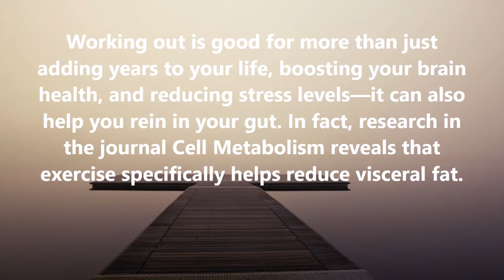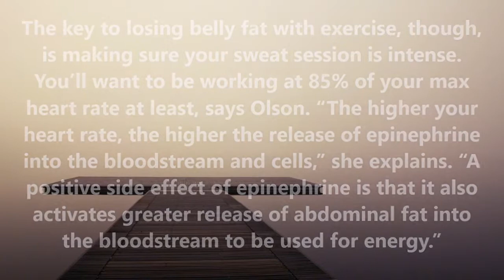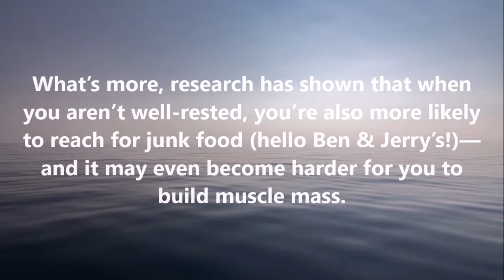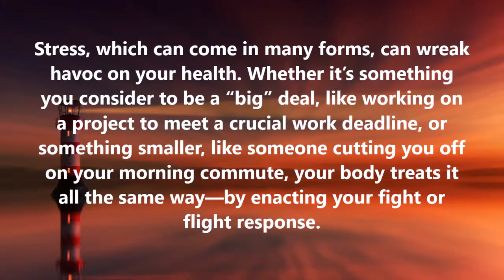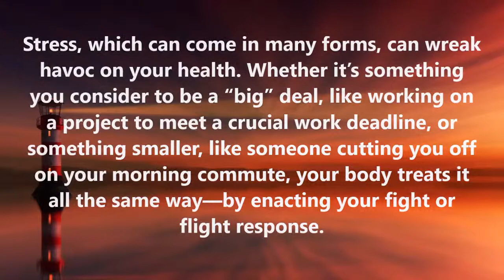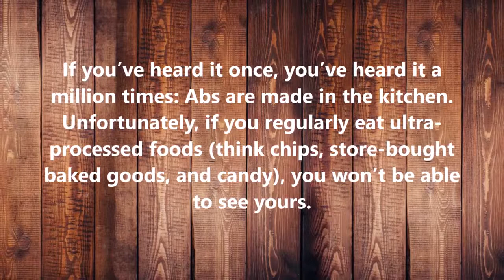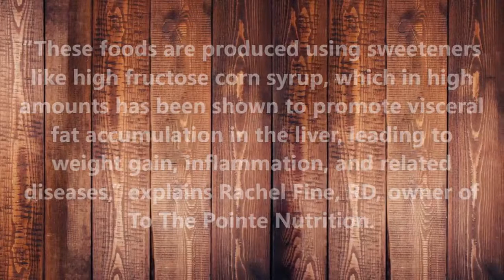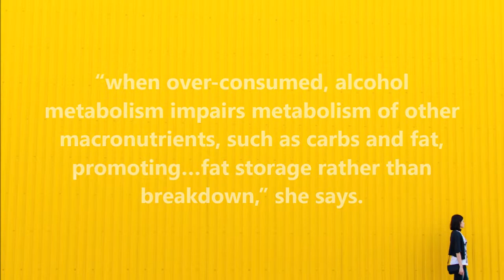5 Simple Ways to Lose Belly Fat to Flat Stomach in 1 Week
5 Simple Ways to Lose Belly Fat to Flat Stomach in 1 Week

Belly fat is much more than just an uncomfortable lump which makes your jeans stretch uncomfortably. The type of this fat is extremely harmful. It can cause type 2 diabetes, heart disease, and several other extremely unpleasant conditions. How to slim down and get the body of your dreams? Watch this video till the end - and you will find all the answers!

01. Make sure you exercise

02. Don't skimp on sleep

03. Just relax

04. Clean up your diet

05. Slow down on spirits